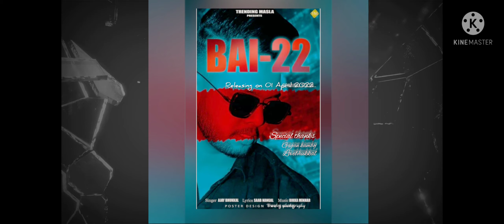BAI BAI (poster) Ajay bhukkal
presnt by official youtube channel trnding masla

singer -ajay bhukkal